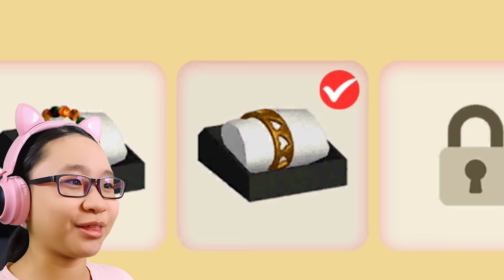Mother Life Simulator Part 11 - Let's Play Mother Life Simulator - It's the same thing...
Hey Guys!

The levels keep repeating guys.

I might not play this game anymore if it keeps repeating the levels...

Music